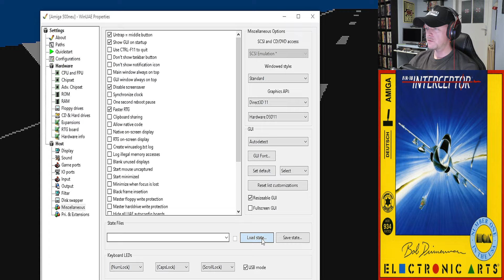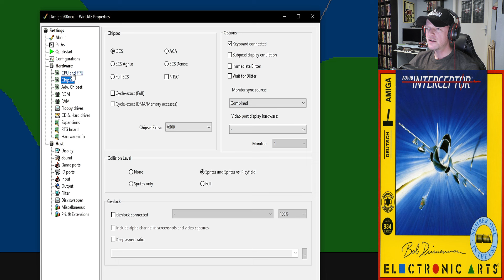F/A - 18 Interceptor (Amiga) "Schau ma mal" Quickie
Viel Spass!